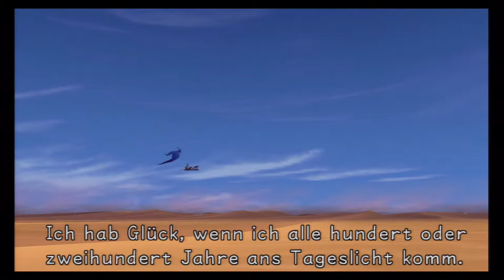Let's Play Kingdom Hearts Final Mix[Deutsch]Ep.13 - Arabische Welt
Die Geschichte eines Obdachlosen...eewww.

Sprache:Englische Sprachausgabe,Deutsche Untertitel und Kommentare
Blind: Nein
Schwierigkeitsgrad: Profi
Sonstiges: /

Genre: J-RPG